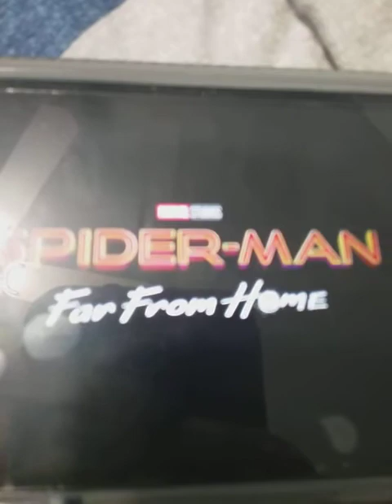Sonic and friends Spider-Man far from home special